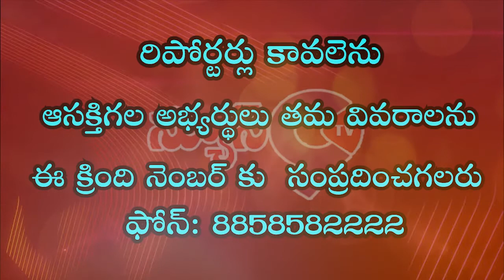మనీషా వాల్మీకి పై జరిగిన పాశవిక లైంగిక అత్యాచారం, హత్య కు వ్యతిరేకంగా....